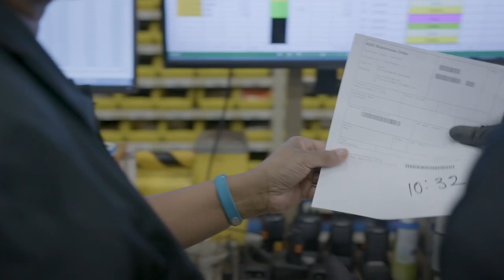We're getting proactive with parts!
Fly with confidence. We proactively handle parts-related challenges to ensure quick and efficient service. With strong communication and partnerships with suppliers, we keep your investment ready for takeoff.